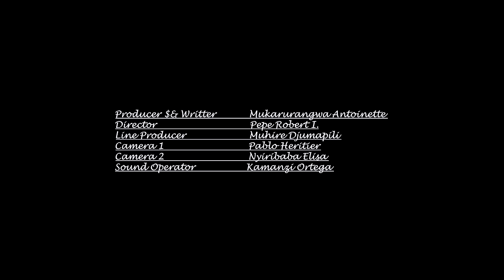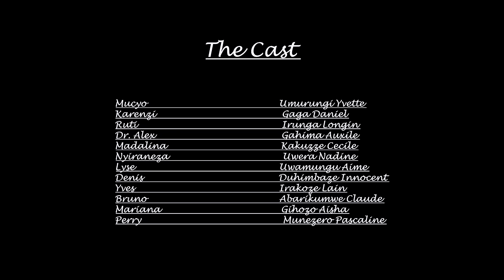MUCYO SERIES EP 16 MUCYO KO YAGOWE NGO N'AMAZI NTAYEMEREWE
MP Films ni channel izajya inyuraho Film nyarwanda yitwa  Mucyo series, mushatse kuduha ibitekerezo cyangwa mwifuza kuduha ubuhamya mwaduhamagara kuri  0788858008=